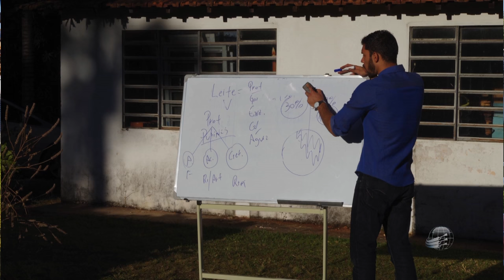Projeto Reviver 2017 - Testemunho Dalva van Melle